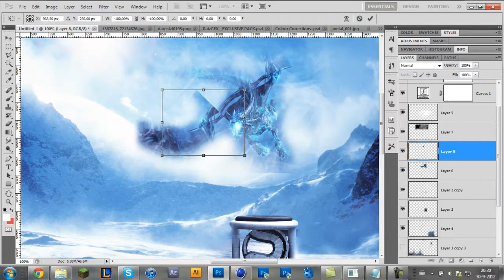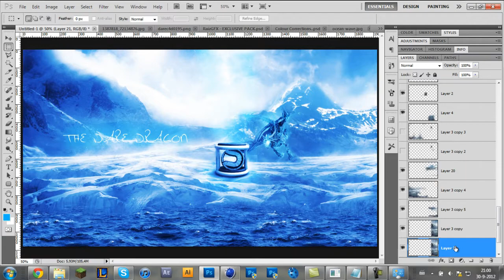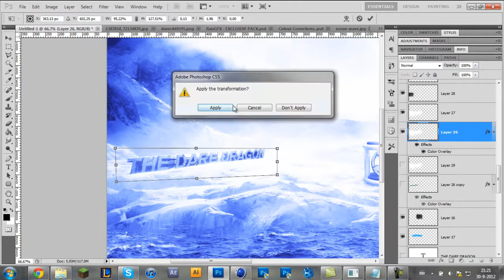The Dare Dragon | Photomanipulation by Raiz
Hi everyone! Really sick speedart in my own opinion! Hope you all enjoy.

Song:
DJ Audacity - Need Somebody

Dare:
Youtube.com/DareSniping